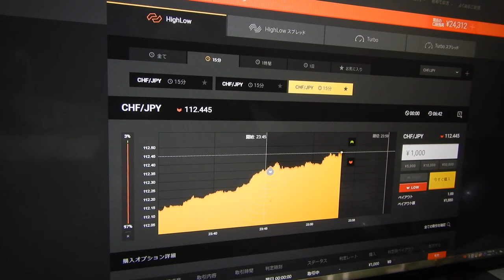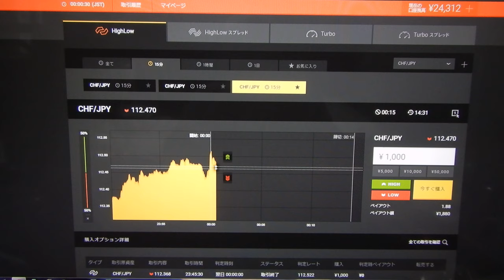24312円に減少。先生は見つけ出した今稼げる投資戦略は厳重に秘密にするため、ばれそうな時は嘘もつきます、御了承ください。